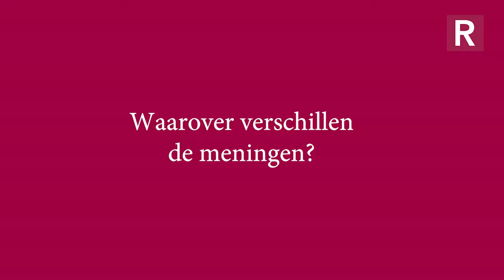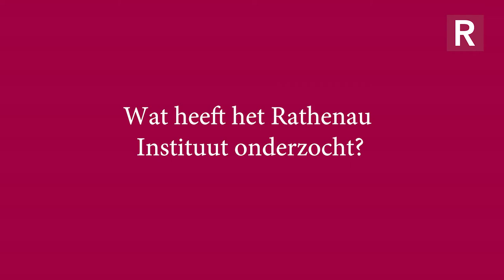Het ammoniakdossier: op weg naar herstel van een geschonden relatie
Hoe kan Nederland de uitstoot van dit gas door landbouw terugdringen? Daarover verschillen de meningen. Een oplossing lijkt ver weg. Geert Munnichs vertelt over het rapport Het ammoniakdossier: op weg naar herstel van een geschonden relatie. Hierin doen we aanbevelingen om het gesprek weer op gang te krijgen.